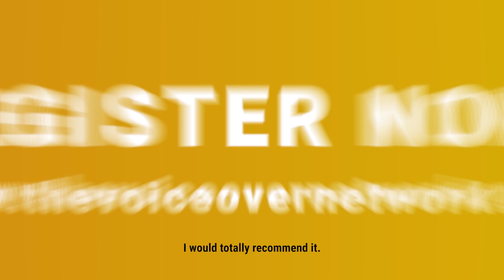A Complete Guide To Getting Started In Voiceovers with Rachael Naylor - Book Your Ticket Today!